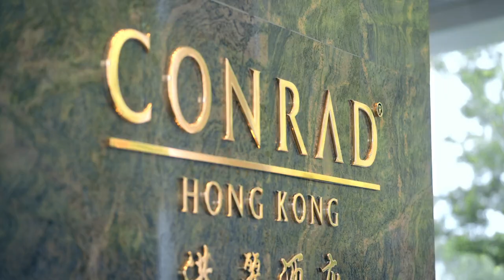Asia Contemporary Art Show Fall 2019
The Asia Contemporary Art Show – Hong Kong’s most intimate art experience, returned with its 15th edition on October 5th- 7th, 2019! The Show presented an appealing collection of artworks from some of the world's most interesting and promising artists in specially curated hotel rooms, offering visitors complimentary drinks and the chance find something genuinely unexpected behind each door.

Spread across 65 art living spaces, seen were some of the most exciting contemporary art being produced today. The Show included over 1,500 original paintings, limited editions, sculpture, and photography. Highlights of the show included special sectors Intersections: China presented by China Merchants Bank Hong Kong Branch  and Artist Dialogues.